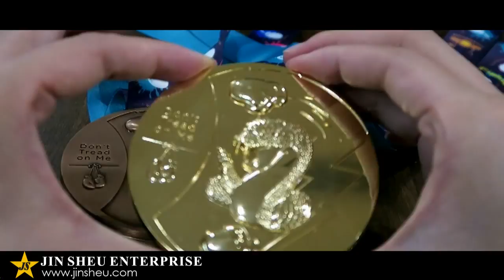Paralympic Sound Medal 音がするメダル 有聲獎牌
Jin Sheu have made a medal evolution for disabilities with our sound medals! Since the number of steel balls inside gold, silver and bronze are different. Visually impaired athletes could hear their medals to tell their prize by simply shake them! Definitely the best way to show consideration and encouragement to vision loss athletes with our sound medal! Our samples are made with 15 for bronze, 22 for silver, and 32 for gold, however, the number of balls could also be tailor made for you.
日本語対応/ Nous pouvons parler français!!!/ Нам можно общаться по-русский/ Podemos communicarnos en Español
你可曾注意到殘奧選手獲得獎牌時的動作？運動員將獎牌靠近耳邊的原因是什麼？獎牌有聲音嗎？是什麼聲音？
2017年程炬Jin Sheu隆重推出有聲獎牌／聲音獎牌，每個獎牌內都裝有小鋼珠，因此只要輕輕搖動，獎牌就會發出聲響。
繼壓克力獎牌、軟膠獎牌等異質性獎牌的推出後，如今我們賦予獎牌聲音，獎牌演化的歷程在此又再度向前跨了一大步！
依據放入的小鋼球數量多寡的不同，獎牌的聲響也有所不同。我們提供的樣品分別在金牌、銀牌、銅牌中放入32顆、22顆及15顆的小鋼球，當然每個獎牌內要放置的鋼珠的數量是可依客戶需求更換的。

音がするメダル（オーダーメイド）
Jin Sheu程炬です。今、五輪で優しい、音の鳴るパラリンピック用メダルをご紹介いただきたい。何故選手たちが「貰ったメダルを耳にあてる仕草」をしているの？何かの声が聞こえるの？そう、メダルから音がする。
それはメダルの中に小さなスチールボールが入っていて、だからメダルを振ると音がする。
銅メダルと銀メダルそして金メダルはそれぞれ違った数のスチールボールが入れられているので、メダルによって音の大きさも違います。
シンプルの銅メダルには15個、銀メダルは22個そして金メダルは32個のスチールボールが入っているだがスチールボールの数がオーダーメイド可能です。
ご質問、ご不明な点がございましたら、お気軽にご連絡ください。